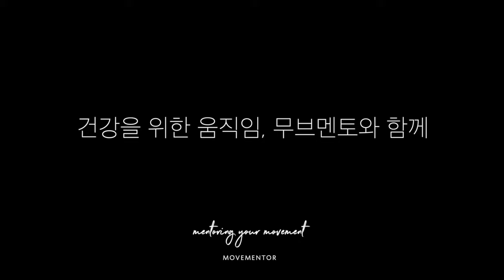정강이 골절 수술 후 재활중인 멘티 윤석 회원님 :)